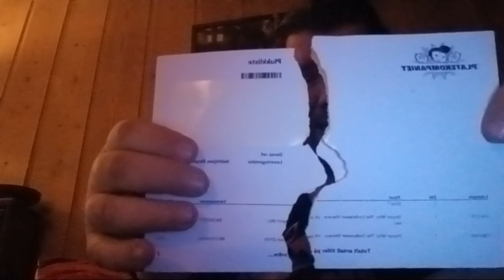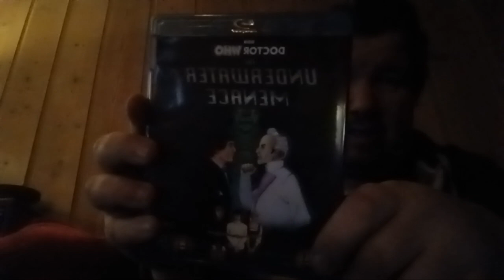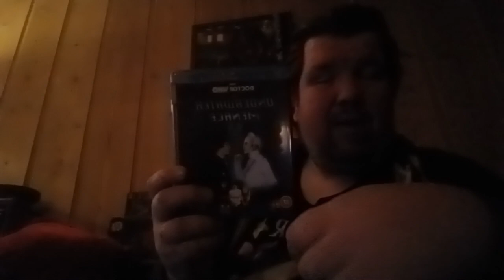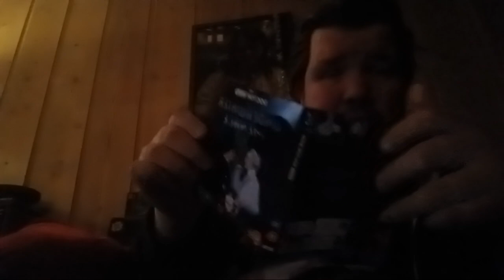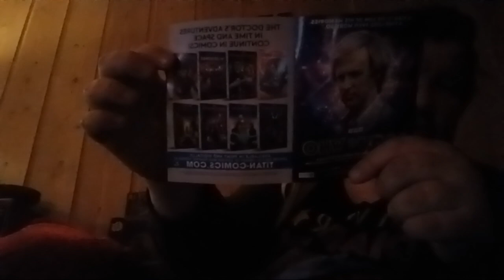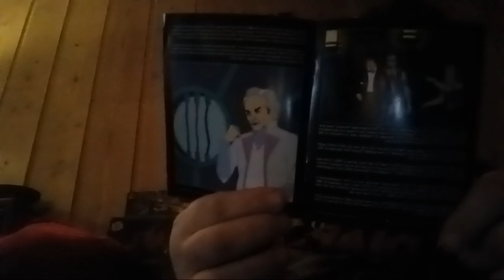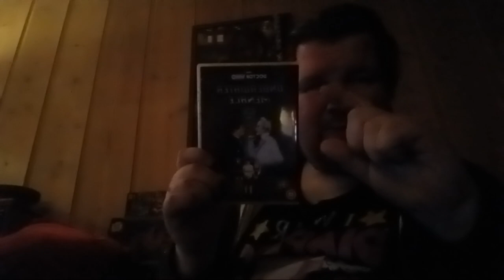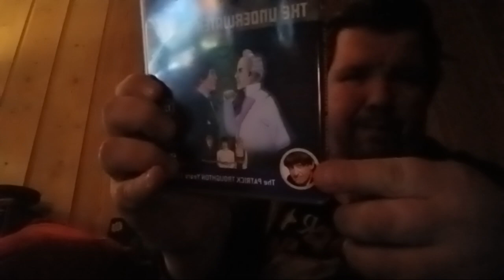Unboxing Video 126/Doctor Who: Reviews & More 60: The Second Doctor & The Menace(Blu-ray Boxset)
In This Video Of Unboxing Video I Unboxed A Blu-ray & DVD Of Doctor Who,  I Also Talk About The Items..

EP. 126
S06E01

Doctor Who: The Underwater Menace - Nothing in the world can stop me now! (comparisons) / Andrew Hsieh